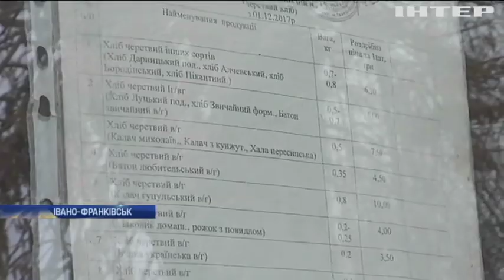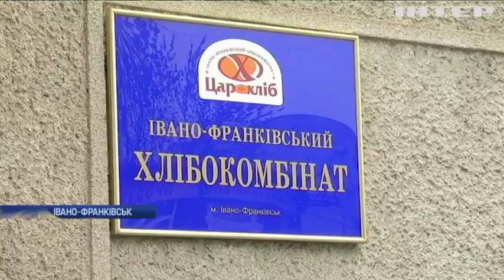Жителі Івано-Франківська вистоюють черги за черствим хлібом